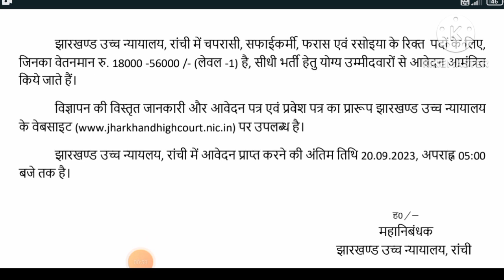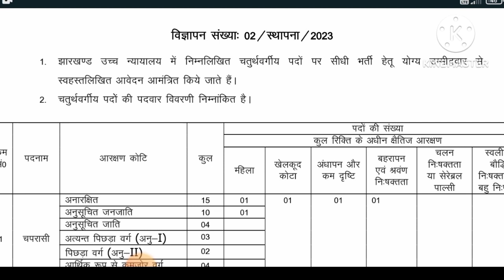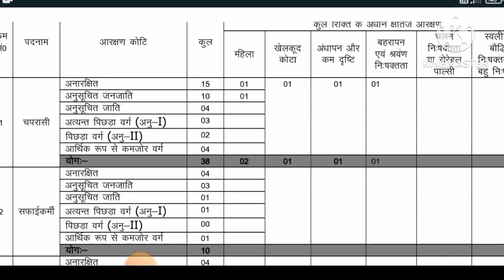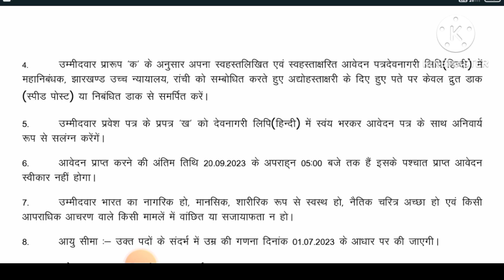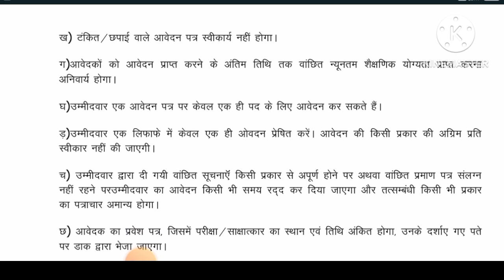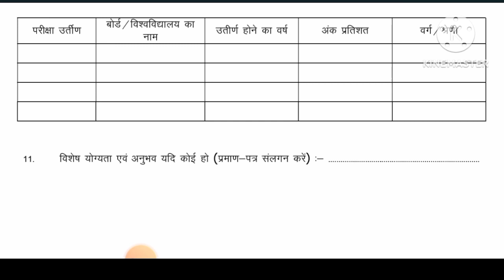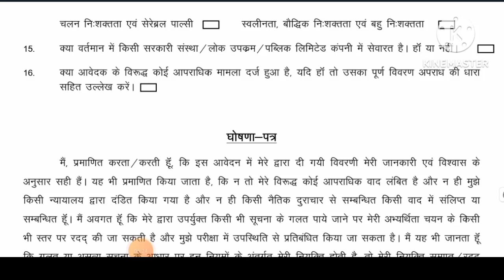Jharkhand High court vacancy 2023 ll Civil court forth grade job.झारखंड व्यवहार न्यायालय।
Jharkhand High court vacancy 2023 ll Civil court forth grade job.new_job_update.2023.

Pdf डाउनलोड करने के लिए नीचे लिंक को क्लिक करें

civil court ranchi
व्यवहार न्यायालय रांची
civil court ka form kaise bhare

jharkhand civil court 2023 form.